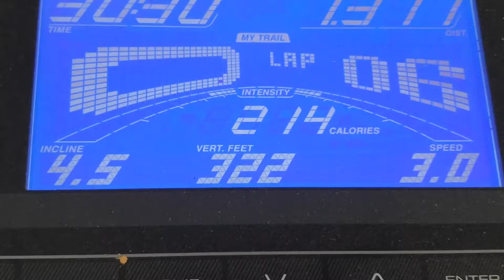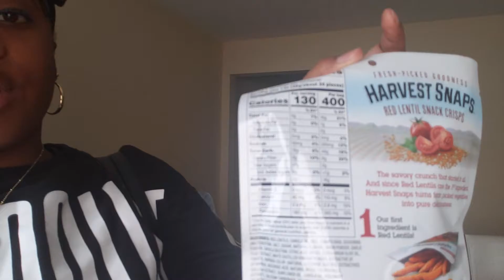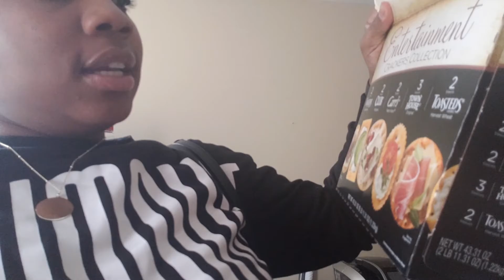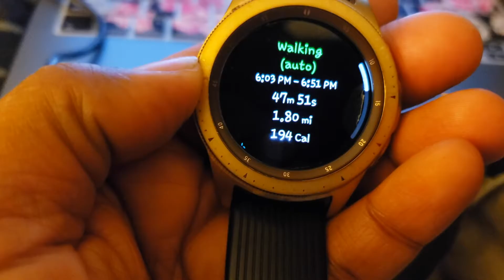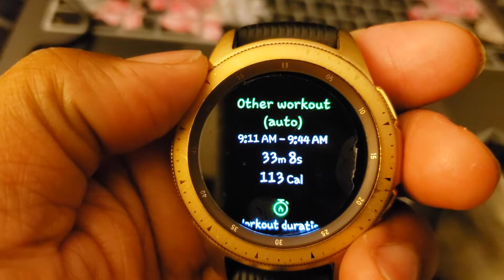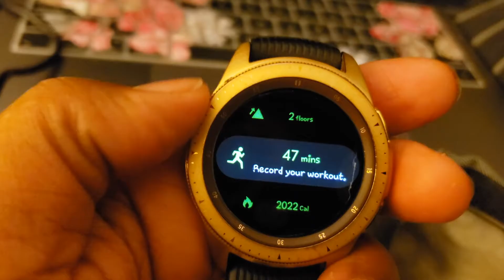Day 18-24 Quarantine Fitness Challenge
It's Days 18-24 of the fitness challenge and it's going by fast! This is a 30 Day Quarantine fitness challenge! I hope you all enjoy it as I include you on my journey to good health! Eating healthy and exercise has been to things I struggled with but today I'm doing something different! In this video, I discuss the things I'm using to help aid me in my weight loss journey!